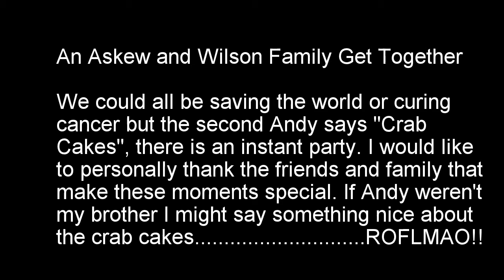Did you say CRAB CAKES